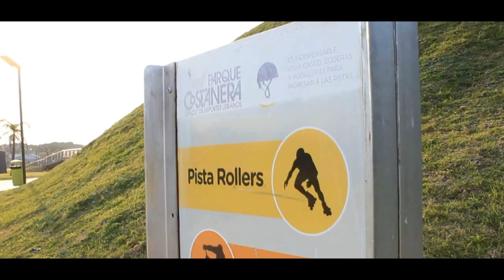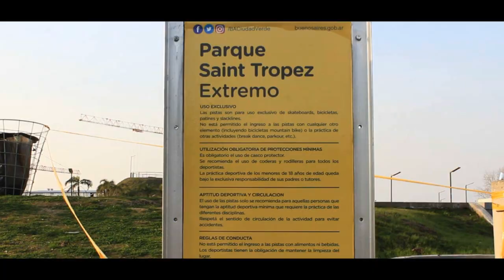Parque Deportivo Costanera Norte - Bs.As.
Visitamos el Parque Dportivo Costanera Norte ubicado a inmediaciones del Aeroparque Metropolitano Jorge Newbery en la Costanera Norte de la Ciudad de Buenos Aires. El parque cuenta con pistas de skate y deportes extremos ademas de tener muy lindas visuales al rio y a la ciudad